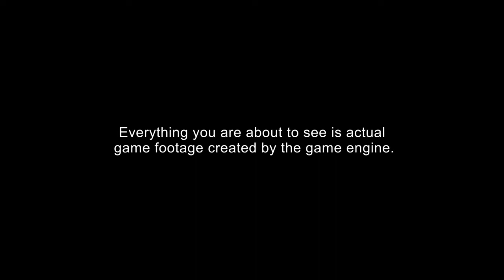R.U.S.E. Aviation Trailer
R.U.S.E is a one-of-a-kind real-time strategy game that allows players to bluff their enemies to lead their nation to victory, controlling the action using views that range seamlessly from the heart of the battlefield to the full theatre of war. Players will be plunged into the action thanks to the exclusive IRISZOOMTM Engine, which offers an intuitive interface that allows for smooth, rapid transitions from a birds-eye view of the entire conflict, down into the heat of the battle and vice versa.